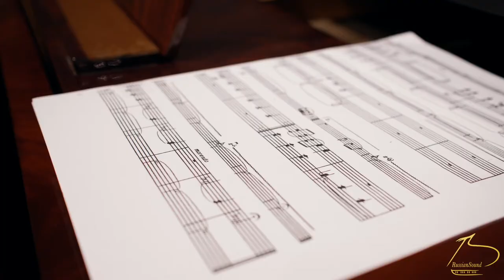Russian Sound Music Academy presents: Palace Assemblies Music Salon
Sharing a few moments from Palace Assemblies music salon on Nov 3d, 2018. That was our first event of this kind - live concert with elements of humor, theater and direct interaction with the audience. The program was dedicated to tzar Peter the Great and cultural reformations in 18th century Russia.